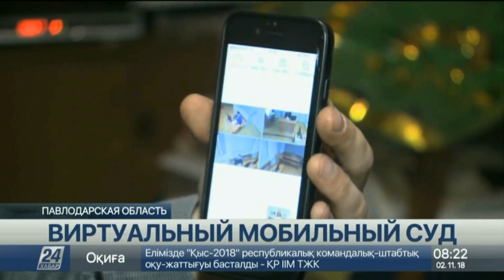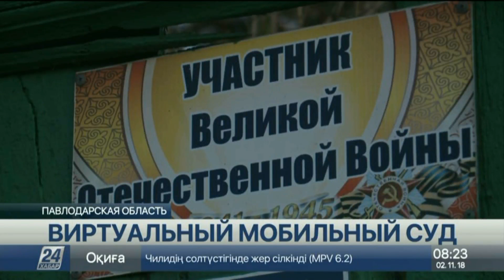101-летний ветеран ВОВ защитил права на недвижимость через мобильный суд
Жители Павлодарской области, обращающиеся в суды для разрешения гражданских вопросов, активно начали использовать для этого возможности новых технологий, сообщает корреспондент «Хабар 24».